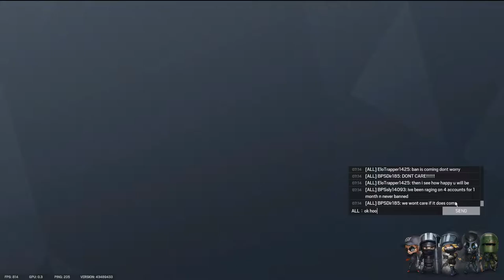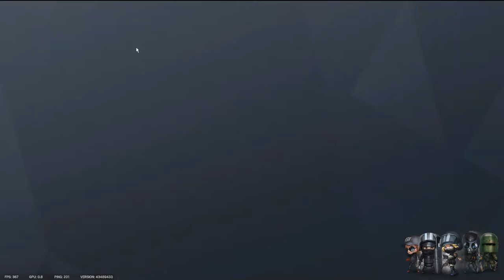5 Stack Cheaters in Rainbow Six Siege Ranked